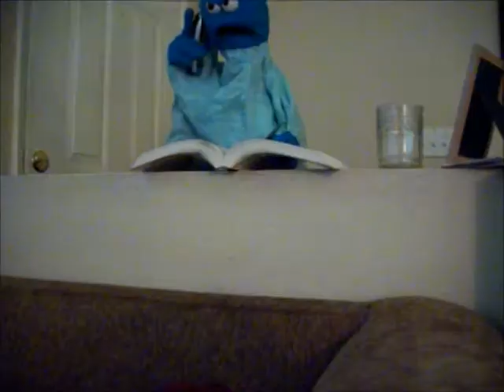L.T.L Spy Movie (fake movie trailer)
Lenny the Lizard had the best life,until E.B Scrooge kidnapped his wife.The only way Lenny can get her back is by paying E.B. Scrooge the money to his house,since Scrooge stole the deed to his house.With the help of 3 spies,Detective Danny,Eddie the Yettie,and Bob Cratchit,Lenny must come to the rescue and save his wife! With celebrity guest Dr.Phil,Katy Perry,and Rowan Atkinson as Mr.Bean.Enjoy!